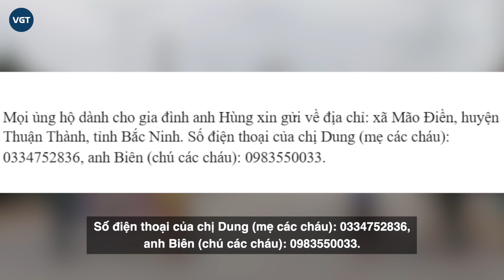Xót xa bố qua đời vì COVID-19, hai con nhỏ phải tự chăm sóc nhau trong khu cách ly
Những ngày này, tại tâm dịch Bắc Ninh, con số bệnh nhân mắc COVID-19 vẫn không ngừng tăng, nhiều gia đình ly tán vì người là F0 phải nhập viện điều trị, người là F1 phải đi cách ly tập trung. Không ít câu chuyện ở khu cách ly khiến nhiều người phải rơi nước mắt. Trong đó, câu chuyện hai chị em gái phải tự chăm sóc nhau trong khu cách ly sau khi bố qua đời vì COVID-19 đang là tâm điểm gây chú ý của dân mạng.